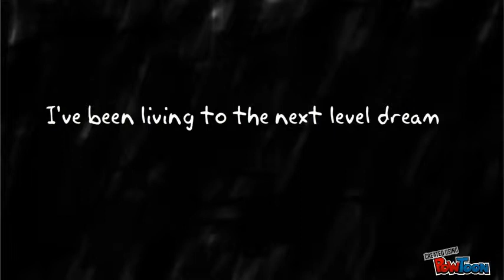Brisk - Briskpocalypse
Brisk is an energy drink which is a tea soda-- Created using PowToon -- Free sign up . Make your own animated videos and animated presentations for free.  PowToon is a free tool that allows you to develop cool animated clips and animated presentations for your website, office meeting, sales pitch, nonprofit fundraiser, product launch, video resume, or anything else you could use an animated explainer video. PowToon's animation templates help you create animated presentations and animated explainer videos from scratch.  Anyone can produce awesome animations quickly with PowToon, without the cost or hassle other professional animation services require.